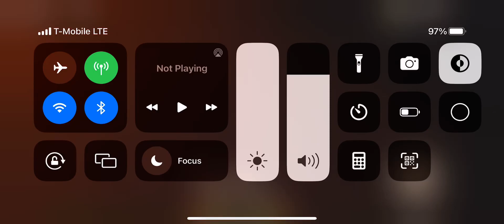May 23, 2023